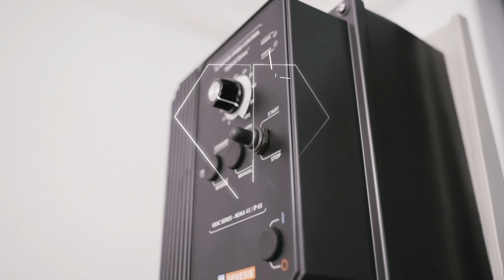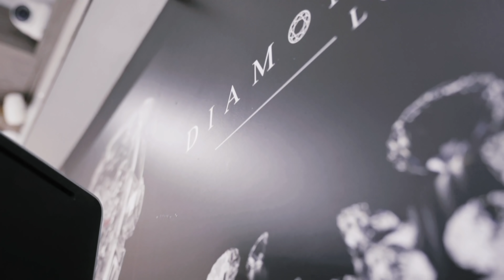TeeZandos x Isong - Diamonds [Music Video] | GRM Daily